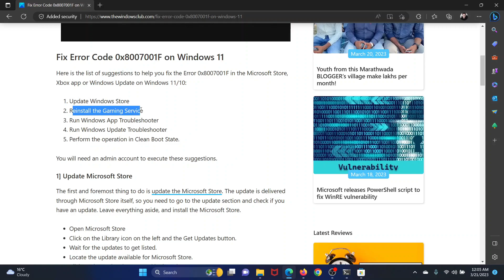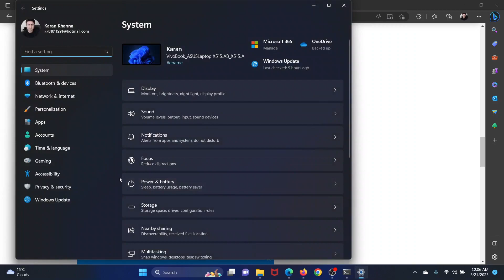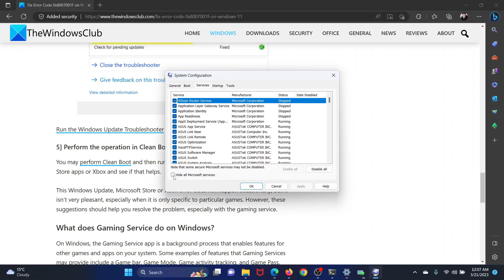Fix Error Code 0x8007001F on Windows 11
When installing certain games through Microsoft Store on Windows, if you are receiving 0x8007001f, then this guide will help you resolve the problem. The same can happen when installing games through Xbox App or Windows Update as well.

Here is the list of suggestions to help you fix the Error 0x8007001F in the Microsoft Store, Xbox app or Windows Update on Windows 11/10:

1] Update Windows Store

2] Reinstall the Gaming Service

3] Run Windows App Troubleshooter

4] Run Windows Update Troubleshooter

5] Perform the operation in Clean Boot State

Timecodes:
0:00 Intro
0:27 Update the application
0:48 Reinstall the gaming service
1:24 Run Windows Store Apps troubleshooter
1:46 Run Windows Update troubleshooter
2:03 Update system in Clean Boot state